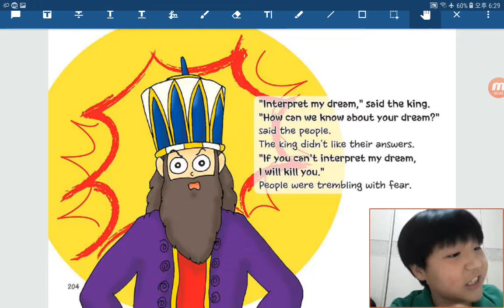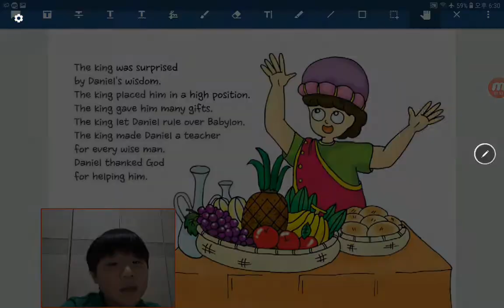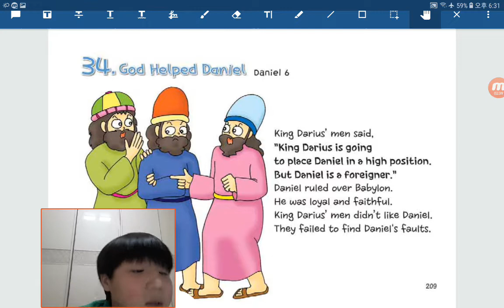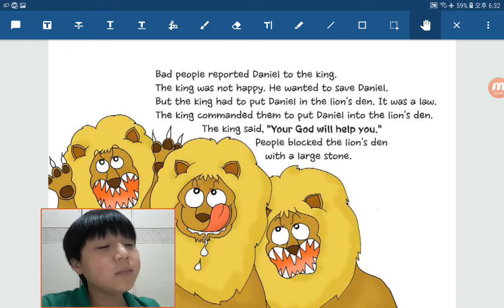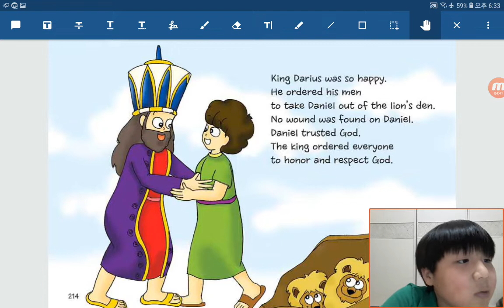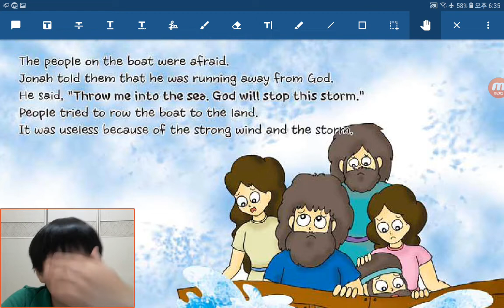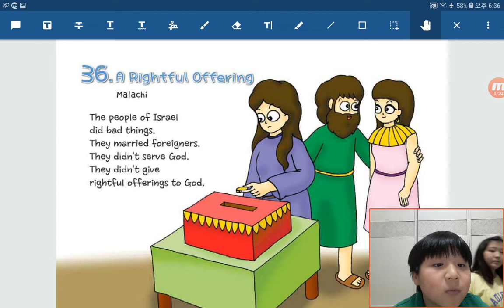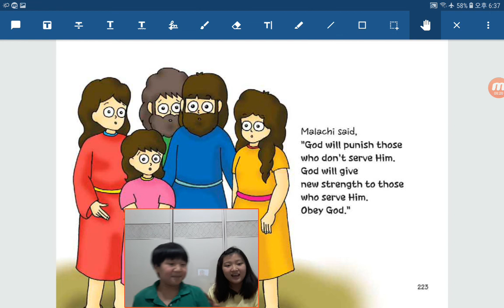‹TBP Kids› 원더풀스토리：23 Daniel interpreted the king's dream in Daniel 2